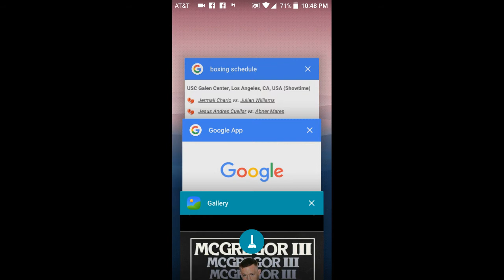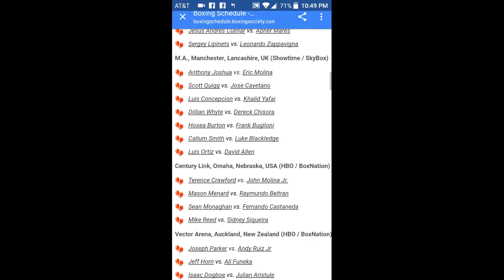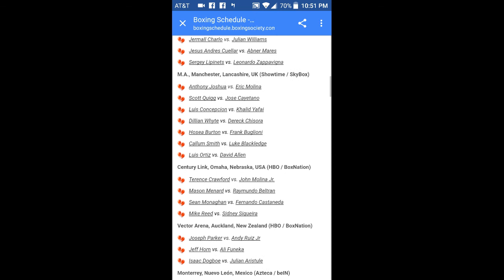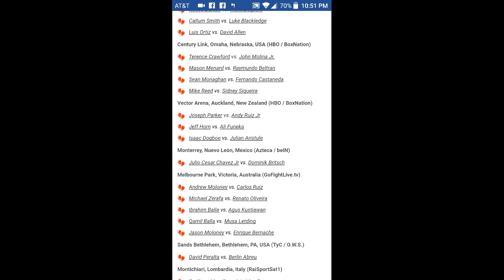Kell Brook Amir Khan Terence Crawford John Molina Jr Anthony Joshua Molina Scott quigg Julio Cesar